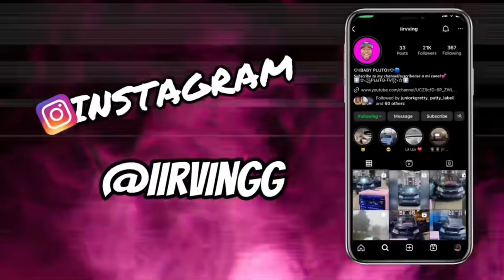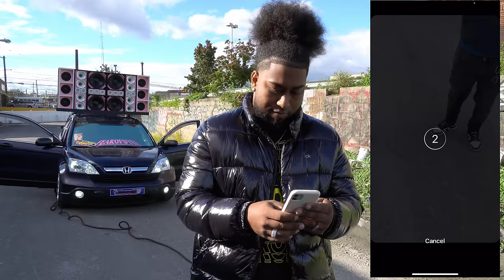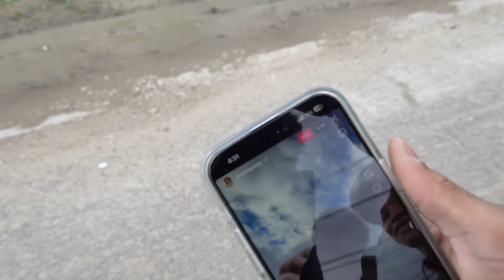PROBANDO MI PROYECTO DE MÚSICA AL MAXIMO 2/15 TURBO LA BERETTA BAJOS B&C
I hope you liked this video, do not forget to subscribe and hit the bell button to get notified for each time I publish a video, the notification arrives on your phone